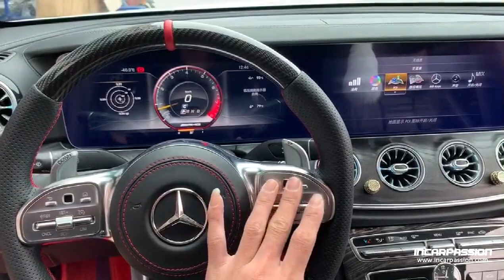Latest Carbon AMG Steering Wheel Upgrading for Mercedes Benz E Class W213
Upgrade original steering wheel to latest AMG steering wheel, with carbon and leather for option, support for Mercedes Benz cars from 2010, such as C Class w204, w205, E Class w213, w212, cls, cla, G Class, GLK, GLC, etc... for car before 2019 need to change airbag and add adapter.